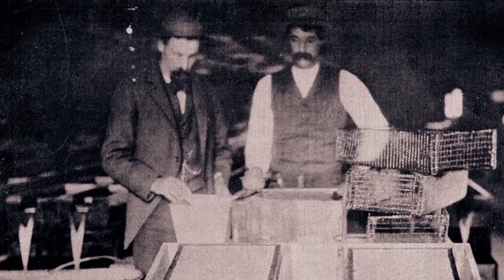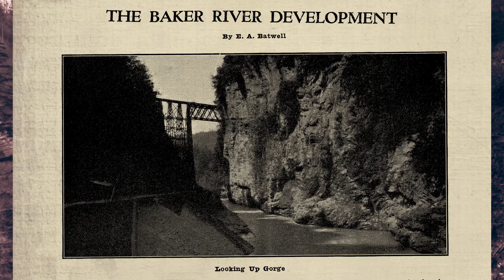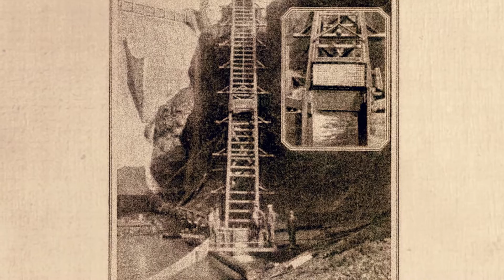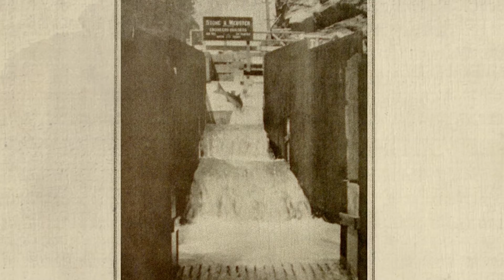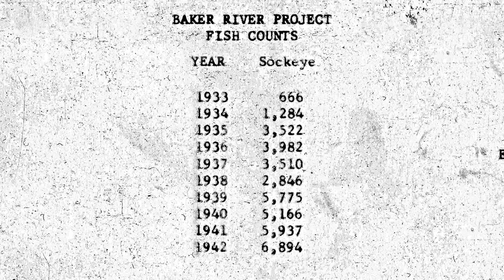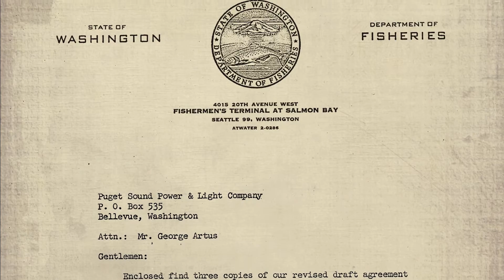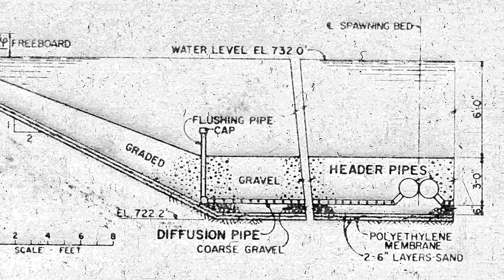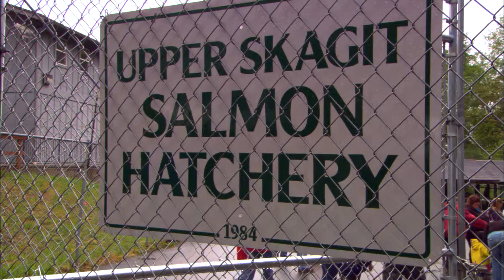Sustaining Life on the Baker River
For nearly a century, life on the Baker River has been held in a delicate balance.  On one side of the scale, the Baker River is home to steelhead and five species of salmon. President Theodore Roosevelt described it as “one of the most important sockeye habitats in the Lower 48.”   Tipping the scale on the other side are the river’s two hydroelectric dams built by Puget Sound Energy that provide power to the Northwest.  At times, the scale has tipped so far as to bring the sockeye to the edge of extinction, but over the decades, fish propagation and fish passageways have evolved.  Innovations in moving fish up and downstream as well as extensive research in fish propagation, have vastly improved the ability to sustain fish populations while the dams continue to fill the ever growing demand for energy.